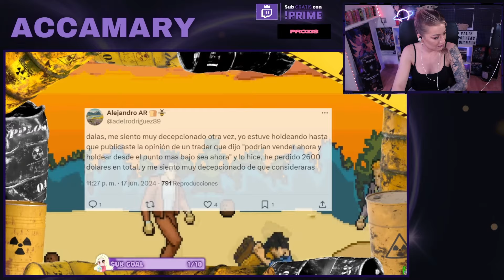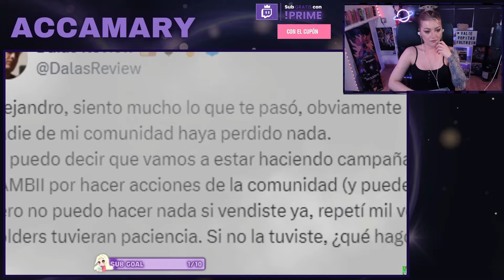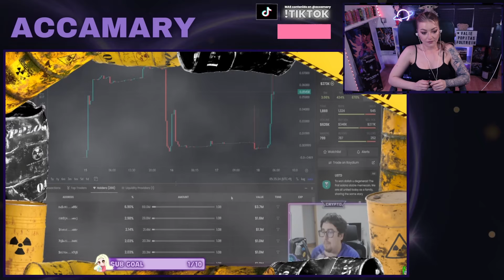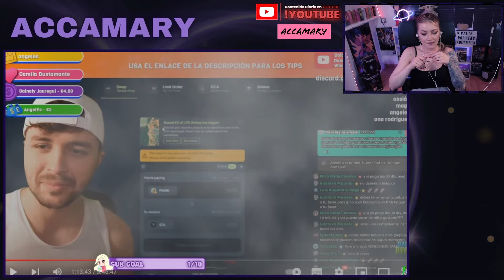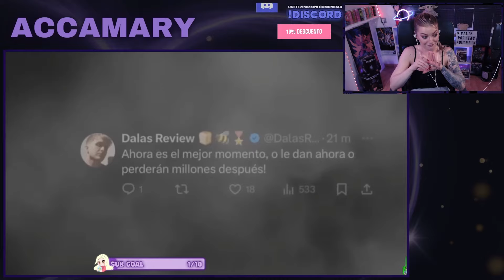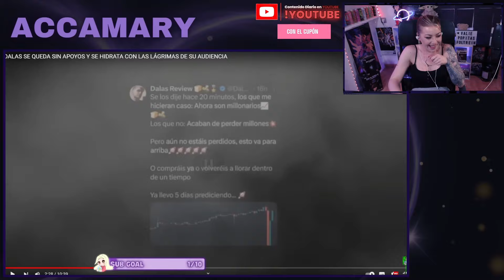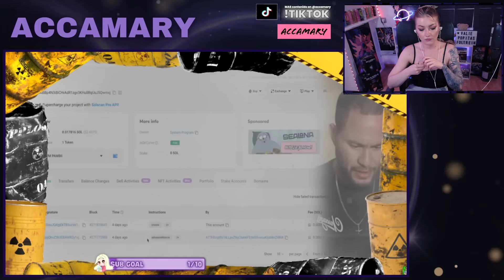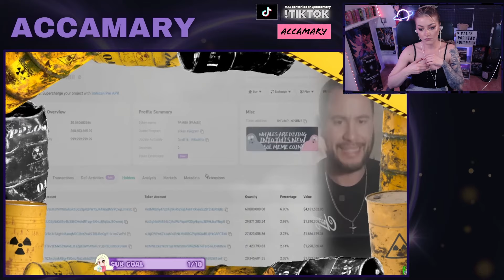PAMBI 2.0 - DALAS OTRA VEZ INTENTA ESTAFAR a su COMUNIDAD??